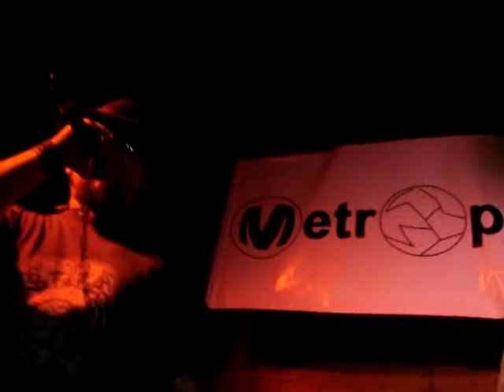metropia the amateur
concierto en la tea